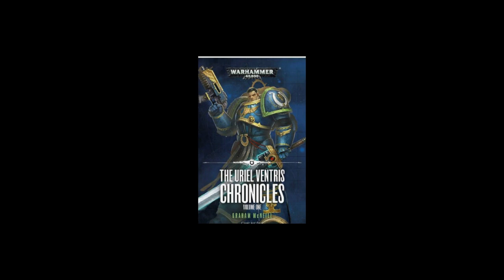Диалог Хонсю и Уриэля Вентриса Аудио отрывок - Warhammer 40 000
решил озвучить этот отрывок ибо он мне понравился